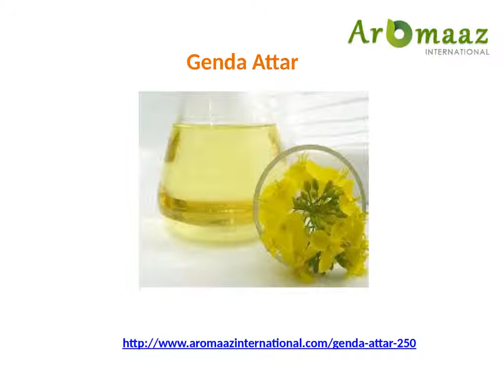Buy online traditional indian attars @ aromaazinternational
Traditional Indian attars are natural & organic fragrances, obtained from plant extracts. They have multiple aromatic uses.